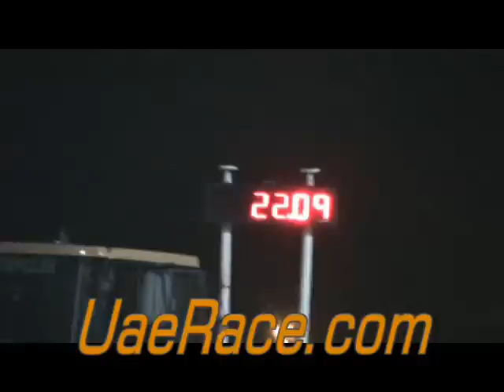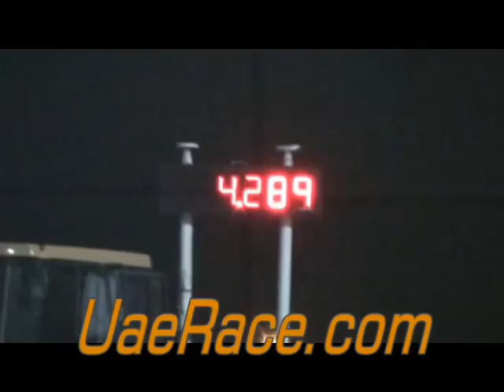Sand Drag Motorplex 05-02-2010 ( 6 Full )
Sand Drag Motorplex 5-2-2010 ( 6 Full )
top speed - sub-zero championship